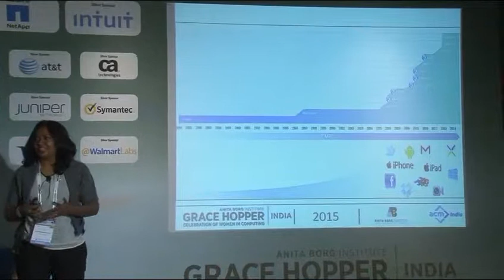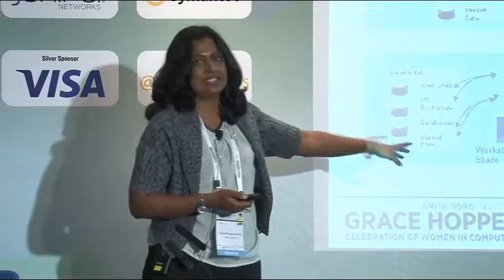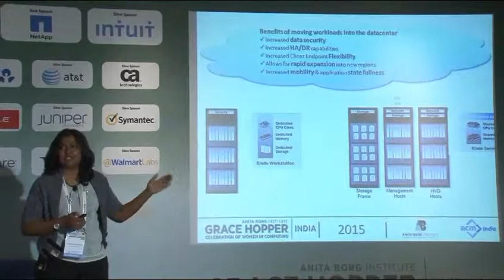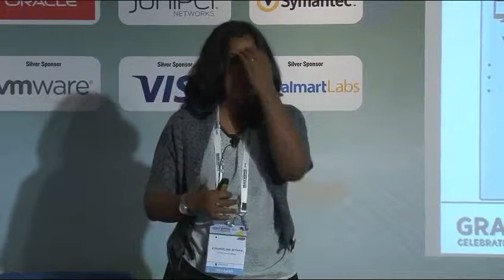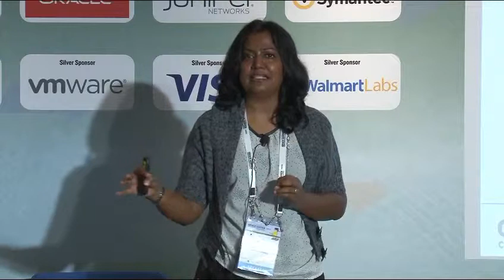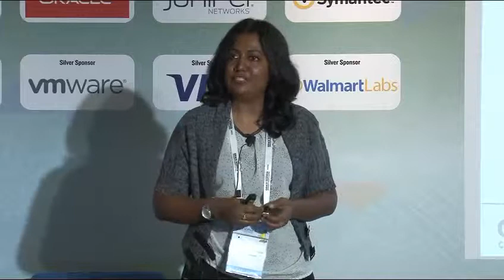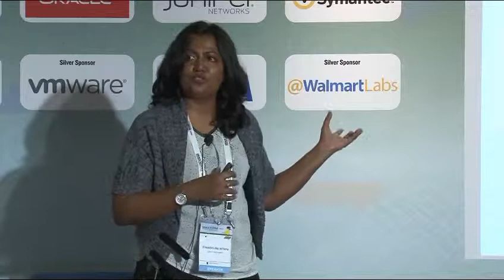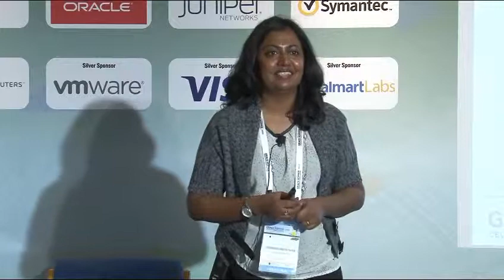GHCI15: Desktop Virtualization & Monitoring